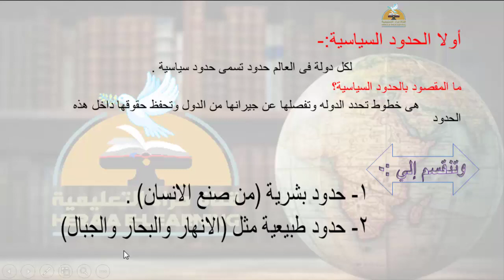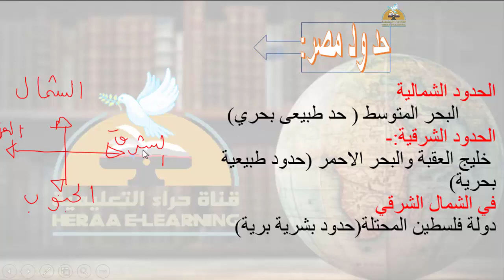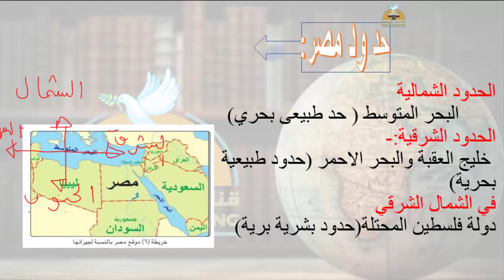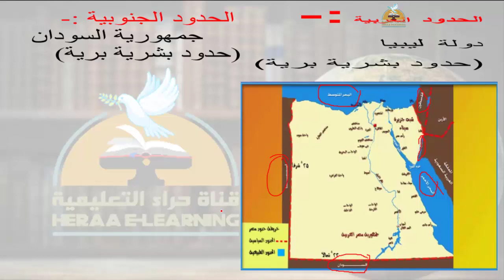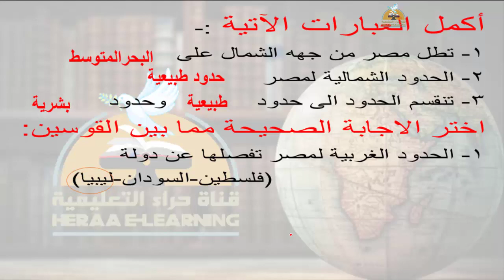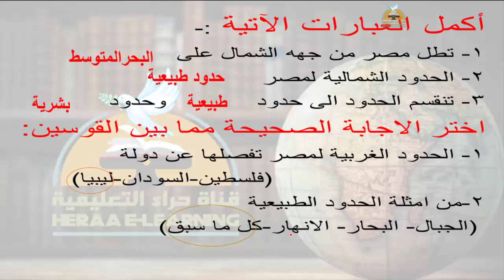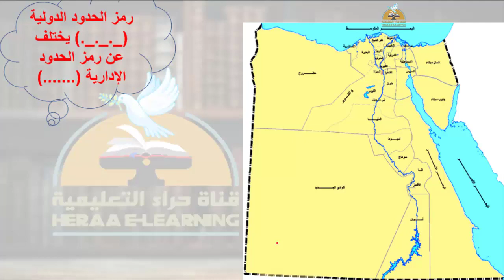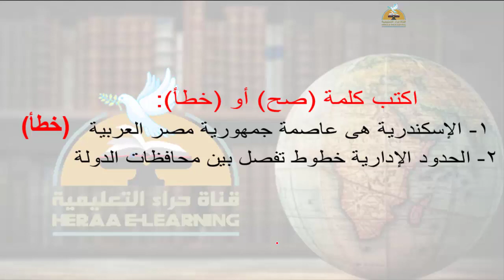الحدود الجغرافية والسياسية - دراسات اجتماعية - رابعة ابتدائى#قناة_حراء_التعليمية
الحدود الجغرافية والسياسية - دراسات اجتماعية